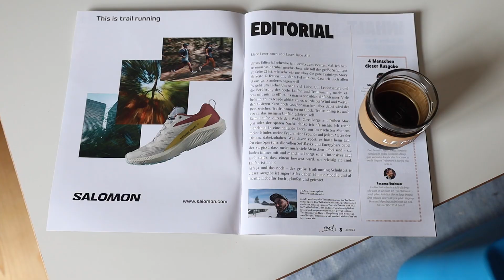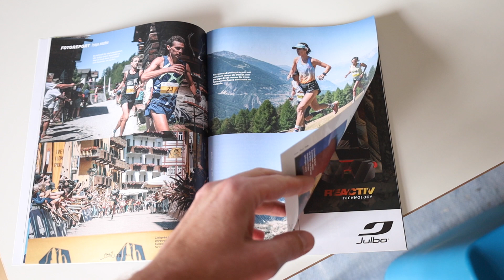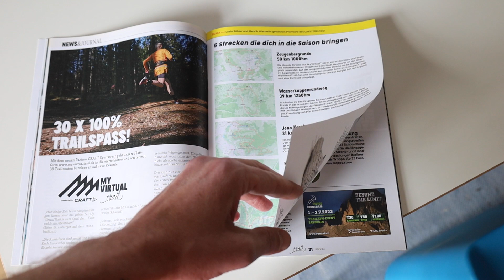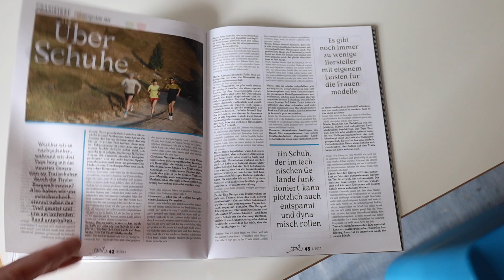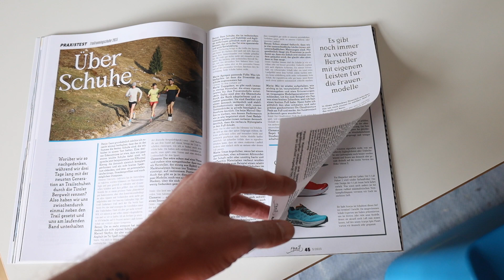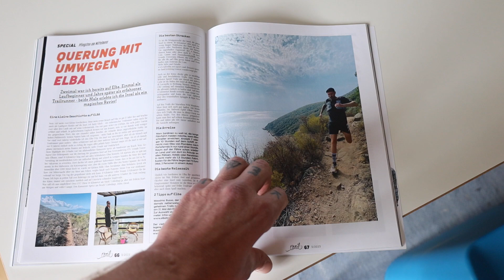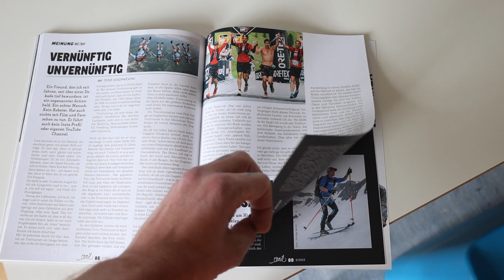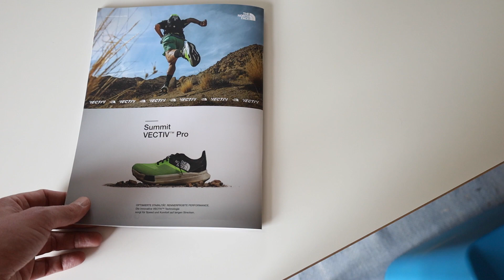Vorschau/Inhalt: TRAIL #3/2023 ab 14. April im Handel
Das alles steckt in TRAIL #3/2023! Eine Vorstellung der Inhalte von Chefredakteur Denis Wischniewski

Holt Euch die Ausgabe am Kiosk oder im Abo.